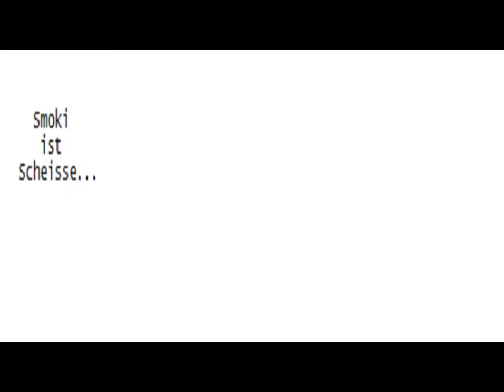Alles Gute Smoki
Alles gute zu 2000 Abonennten